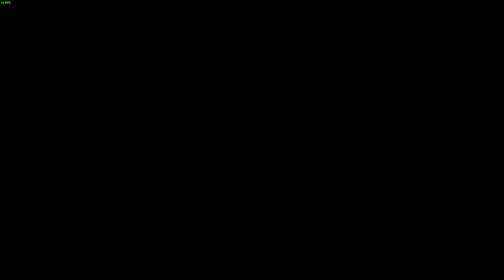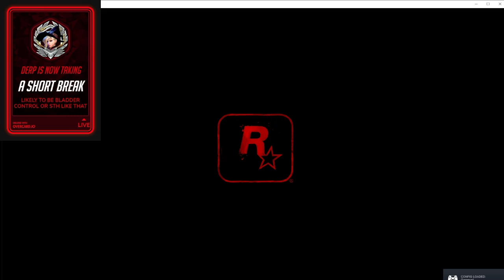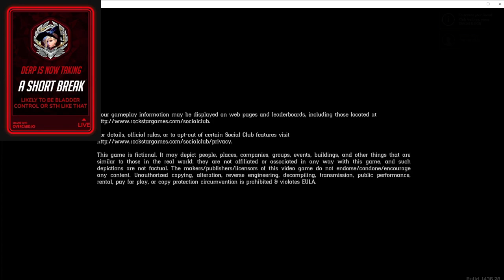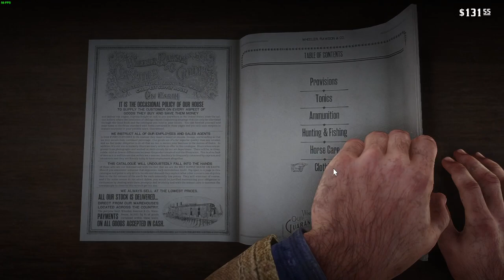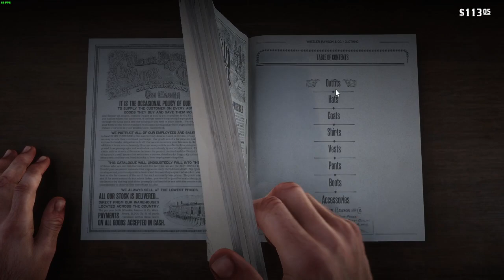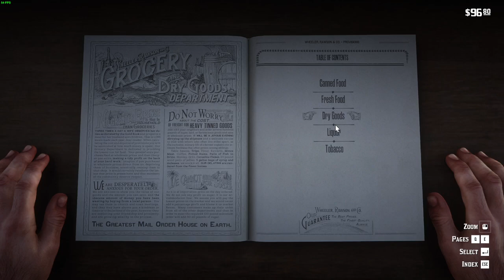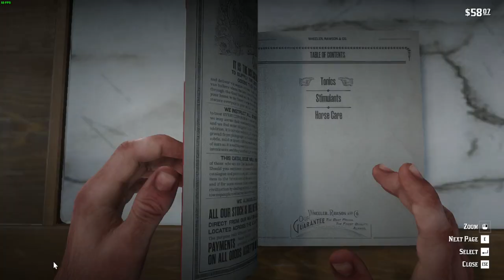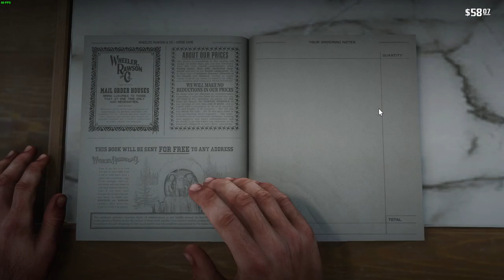Red Dead Redemption 2 #4 - New Horse, Legendary Bear, Helping a Lady Home and Crash, A Nice Bath